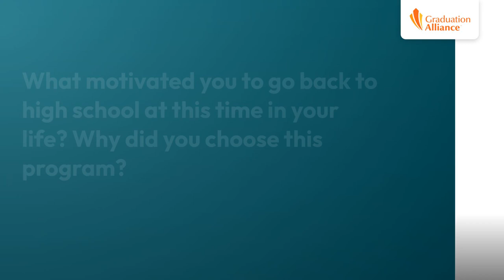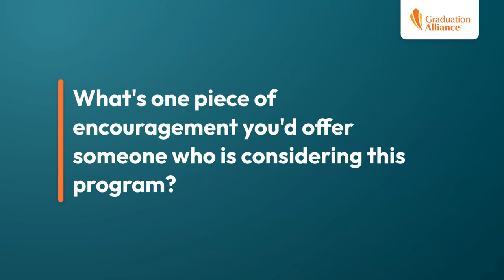Mary G. | Arkansas Adult Diploma Program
"The parts of the program that helped me get to graduation was the teachers, my coach, and then the tutors. They're there to help if you're having a hard time. Graduation Alliance has done so much for me and helped me through this journey because I didn't think I could do it, but they are there for you to get to where you need to be. They are going to make sure you graduate."